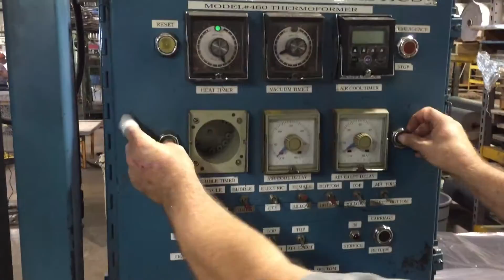Salient Designs Vacuum forming Process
Our expert staff works with each customer to design and manufacture each product to exact specifications and application requirements.  Our efficient processes ensure low-cost, high quality products with a fast production turnaround.